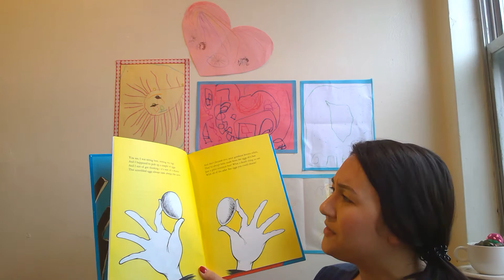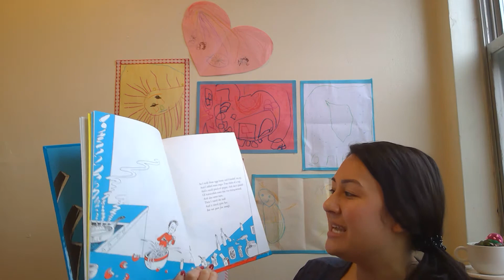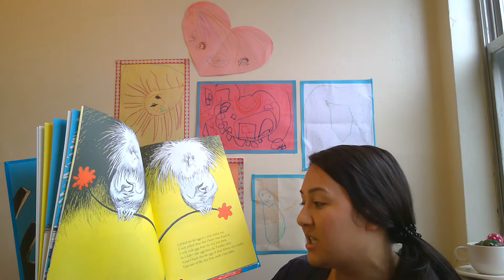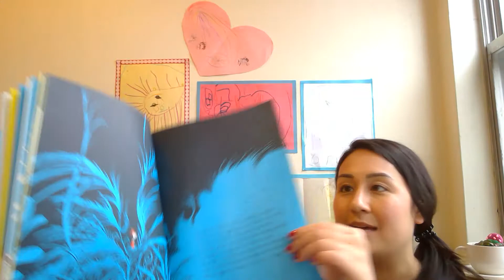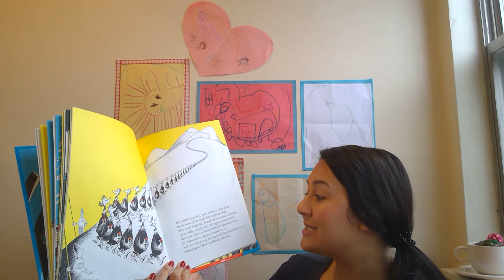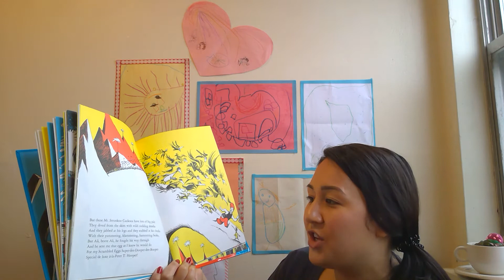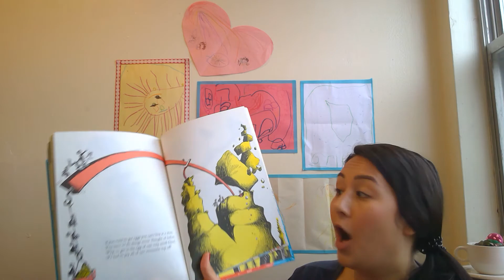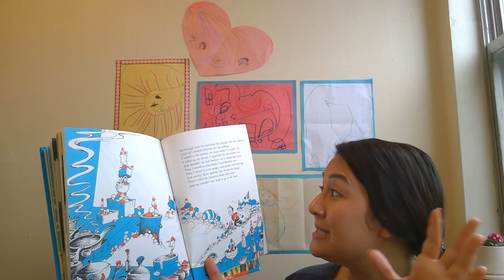Miss Stephanie and Scramble Eggs Super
Scrambled Eggs Super

I do not own the words or pictures. I just own the sillies.
For my Stars Class, whom I miss so so much.
xoxo Miss Stephanie